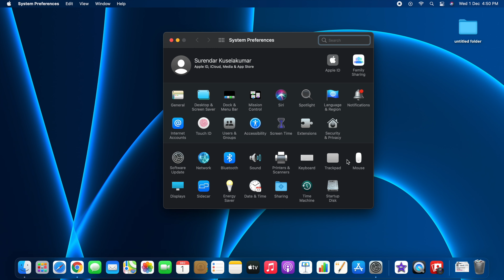How to check Keyboard and Mouse Battery Level on mac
In this video, I have explained how to check Apple Keyboard and Mouse Battery Level on mac.